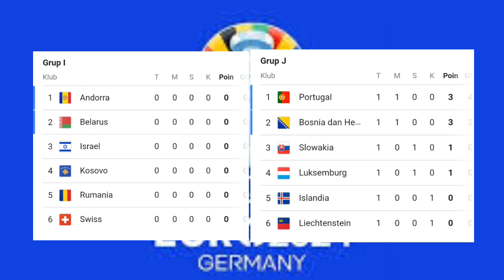Hasil Kualifikasi Euro 2024 Tadi Malam | France vs Netherland